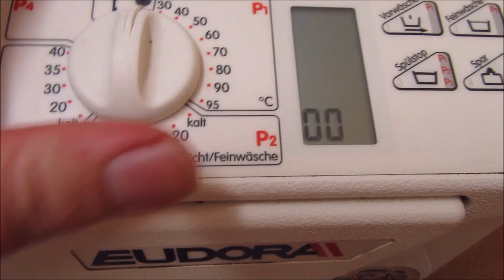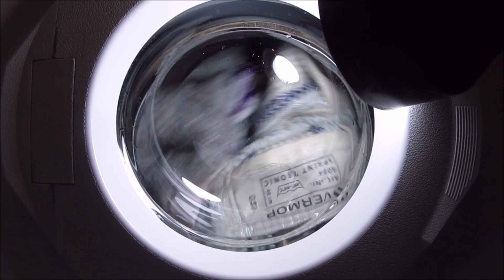Eudora 1000m 95°C Test cycle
I got this old babynova a few month's ago.
it works but also have a few issues, like dirty/moldy, shiftet drum.
Here in this video you can see the very first test, a load of cleaning clothes.
Cycle duration: ~2hours
Water usage: ~50 liters
Spin speed rinse: 500 rpm
Spin speed final spin: 1000 rpm
Cycles: Cotton/colours 30-95°C
Easy care/delicates cold-60°C
Woolens cold-40°C
Spin only